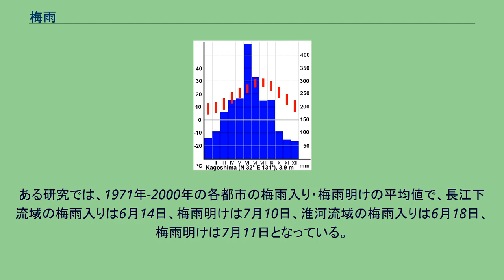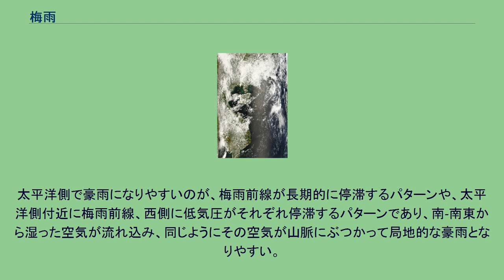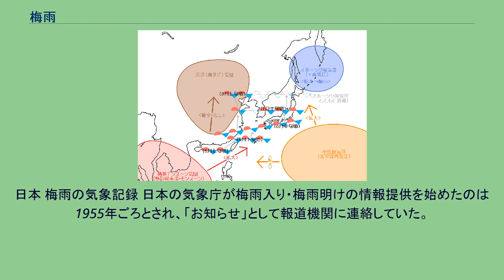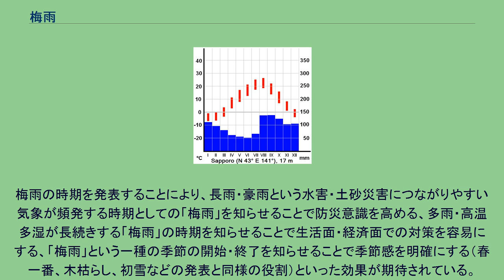梅雨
梅雨（つゆ、ばいう）は、北海道と小笠原諸島を除く日本、朝鮮半島南部、中国の南部から長江流域にかけての沿海部、および台湾など、東アジアの広範囲においてみられる特有の気象現象で、5月から7月にかけて来る曇りや雨の多い期間のこと。
雨季の一種である。
気候学的な季節変化を世界と比較したとき、東アジアでは春夏秋冬に梅雨を加えた五季、また日本に限るとさらに秋雨を加えた六季の変化がはっきりと表れる。
東アジアでは、春や秋は、温帯低気圧と移動性高気圧が交互に通過して周期的に天気が変化する。
一方、盛夏期には亜熱帯高気圧（太平洋高気圧）の影響下に入って高温多湿な気団に覆われる。
そして、春から盛夏の間と、盛夏から秋の間には、中国大陸東部から日本の東方沖に前線が停滞することで雨季となる。
この中で、春から盛夏の間の雨季が梅雨、盛夏から秋の間の雨季が秋雨である。
なお、梅雨は東アジア全体で明瞭である一方、秋雨は中国大陸方面では弱く日本列島方面で明瞭である。
また、盛夏から秋の間の雨季の雨の内訳として、台風による雨も無視できないほど影響力を持っている。
梅雨の時期が始まることを梅雨入りや入梅（にゅうばい）といい、社会通念上・気象学上は春の終わりであるとともに夏の始まり（初夏）とされる。
なお、日本の雑節の1つに入梅（6月11日頃）があり、暦の上ではこの日を入梅とするが、これは水を必要とする田植えの時期の目安とされている。
また、梅雨が終わることを梅雨明けや出梅（しゅつばい）といい、これをもって本格的な夏（盛夏）の到来とすることが多い。
ほとんどの地域では、気象当局が梅雨入りや梅雨明けの発表を行っている。
梅雨の期間はふつう1か月から1か月半程度である。
また、梅雨期の降水量は九州では500mm程度で年間の約4分の1・関東や東海では300mm程度で年間の約5分の1ある。
西日本では秋雨より梅雨の方が雨量が多いが、東日本では逆に秋雨の方が多い（台風の寄与もある）。
梅雨の時期や雨量は、年によって大きく変動する場合があり、例えば150mm程度しか雨が降らなかったり、梅雨明けが平年より2週間も遅れたりすることがある。
そのような年は猛暑・少雨であったり冷夏・多雨であったりと、夏の天候が良くなく気象災害が起きやすい。
東アジアは中緯度に位置している。
同緯度の中東などのように亜熱帯高気圧の影響下にあって乾燥した気候となってもおかしくないが、大陸東岸は夏季に海洋を覆う亜熱帯高気圧の辺縁部になるため雨が多い傾向にある。
これは北アメリカ大陸東岸も同じだが、九州では年間降水量が約2,000mmとなるなど、熱帯収束帯の雨量にも劣らないほどの雨量がある。
この豊富な雨量に対する梅雨や秋雨の寄与は大きい。
梅雨が大きな雨量をもたらす要因として、インドから東南アジアへとつながる高温多湿なアジア・モンスーンの影響を受けている事が挙げられる。
時折、梅雨は「雨がしとしとと降る」「それほど雨足の強くない雨や曇天が続く」と解説されることがある。
これは東日本では正しいが、西日本ではあまり正しくない。
梅雨の雨の降り方にも地域差があるためである。
特に西日本や華中（長江の中下流域付近）では、積乱雲が集まった雲クラスターと呼ばれる水平規模100km前後の雲群がしばしば発生して東に進み、激しい雨をもたらすという特徴がある。
日本本土で梅雨期にあたる6-7月の雨量を見ると、日降水量100mm以上の大雨の日やその雨量は西や南に行くほど多くなるほか、九州や四国太平洋側では2カ月間の雨量の半分以上がたった4-5日間の日降水量50mm以上の日にまとまって降っている。
梅雨期の総雨量自体も、日本本土では西や南に行くほど多くなる。
漢字表記「梅雨」の語源としては、この時期は梅の実が熟す頃であることからという説や、この時期は湿度が高くカビが生えやすいことから「黴雨（ばいう）」と呼ばれ、これが同じ音の「梅雨」に転じたという説、この時期は「毎」日のように雨が降るから「梅」という字が当てられたという説がある。
普段の倍、雨が降るから「倍雨」というのはこじつけ（民間語源）である。
このほかに「梅霖（ばいりん）」、旧暦で5月頃であることに由来する「五月雨（さみだれ）」、麦の実る頃であることに由来する「麦雨（ばくう）」などの別名がある。
なお、「五月雨」の語が転じて、梅雨時の雨のように、物事が長くだらだらと続くことを「五月雨式」と言うようになった。
また梅雨の晴れ間のことを「...